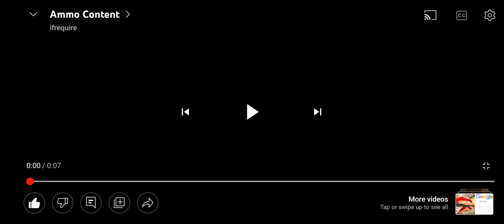Ammo Contemt Logo (2000)